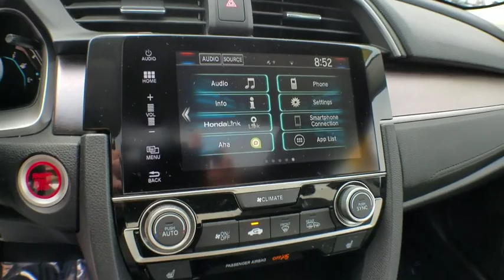2016 Honda Civic Sedan used, Los Angeles, Woodland Hills, West Hills, Sherman Oaks, Van Nuys, CA 490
2016 Honda Civic Sedan
2016 Honda Civic Sedan EX-T - Stock#: 490093 - VIN#: 19XFC1F48GE217315

Express Open/Close Sliding And Tilting Glass 1st Row Sunroof w/Sunshade,Body-Colored Power Heated Side Mirrors w/Convex Spotter and Manual Folding,Reclining Heated Front Bucket Seats -inc: driver seat manual height adjustment and adjustable head restraints,4-Wheel Disc Brakes w/4-Wheel ABS  Front Vented Discs  Brake Assist  Hill Hold Control and Electric Parking Brake,Low Tire Pressure Warning,Back-Up Camera,Honda LaneWatch Right Side Camera